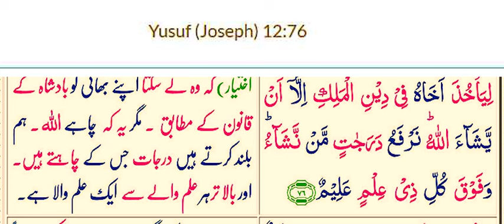Dr Majid Raza Abidi | Hazrat Essa as Ka Ustaad